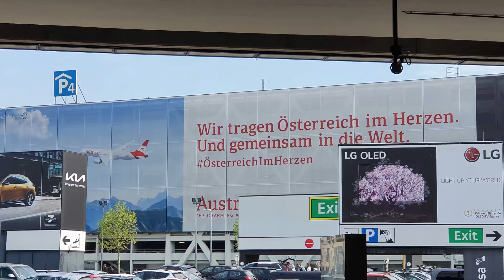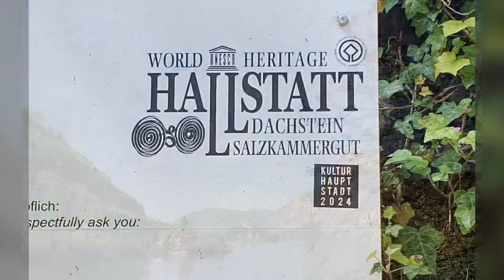Unterwegs in Wien und Hallstatt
Eindrücke aus Wien und Hallstatt

Musik „Wiener Walzer“ von Johann Strauss